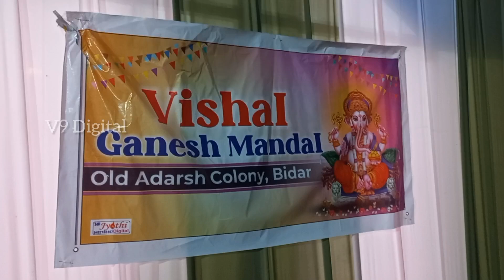Watch" Bidar Old Adarsh Colony Vishal Ganesh Mandali Celebration ceremony "on YouTube